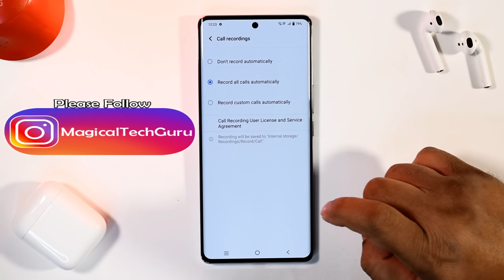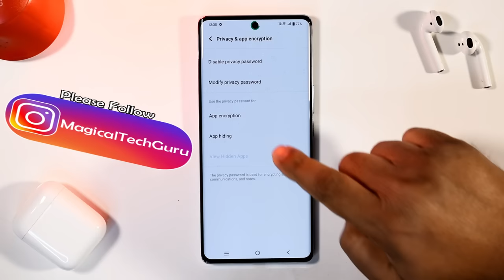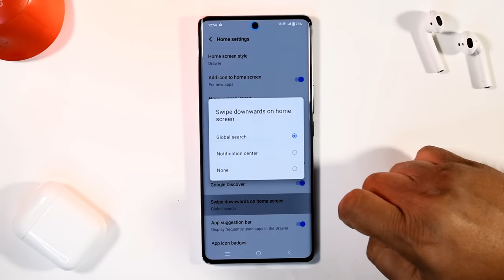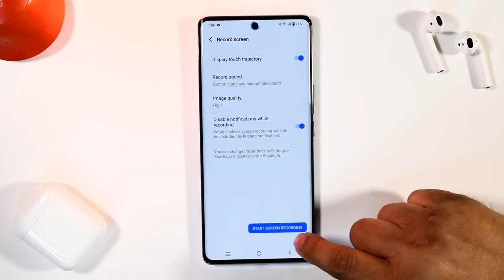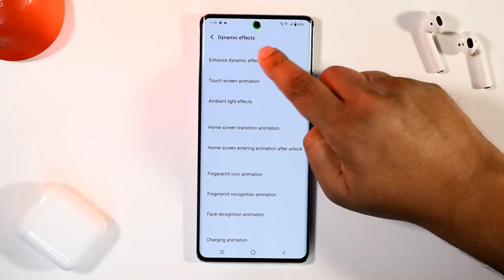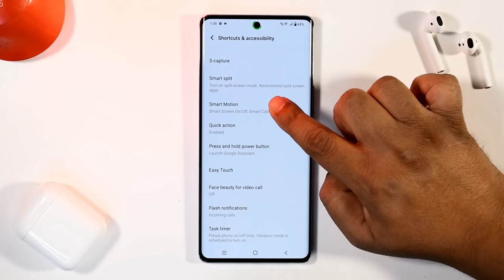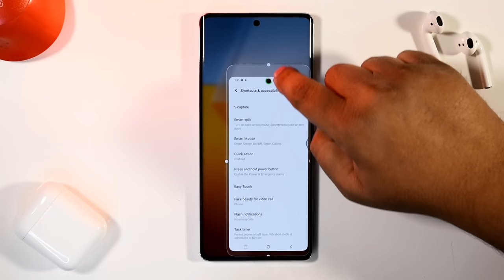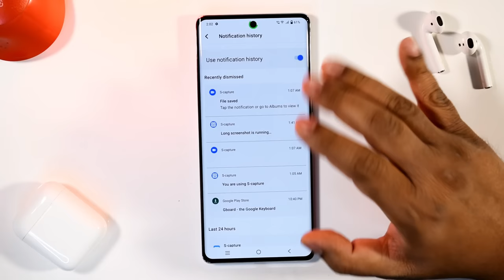vivo T2 Pro 5G 75+ Tips, Tricks & Hidden Features | Amazing Hacks - THAT NO ONE SHOWS [HINDI] 🔥🔥🔥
Namaste Doston, Vivo T2 Pro 5G 75+ Tips, Tricks, Hidden Features and Amazing Hacks, and get a golden chance to win Vivo T2 Pro Screen Guards and Mobile cases. Please Let me know which one was your favorite.